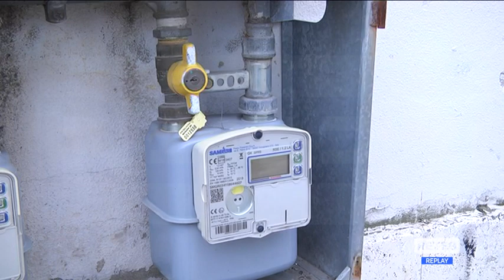Pescara - Case Ater: in bolletta anche gli allacci degli abusivi